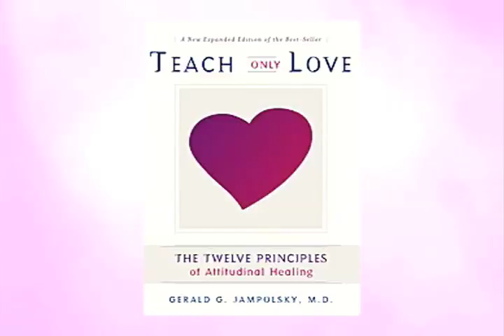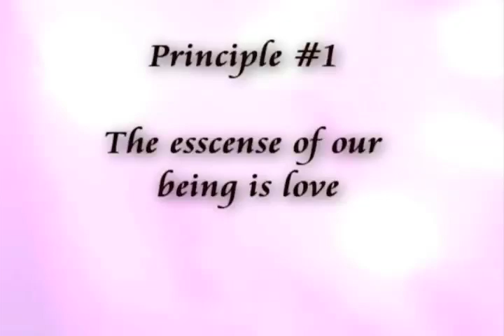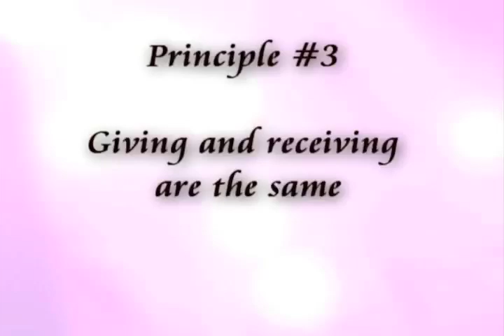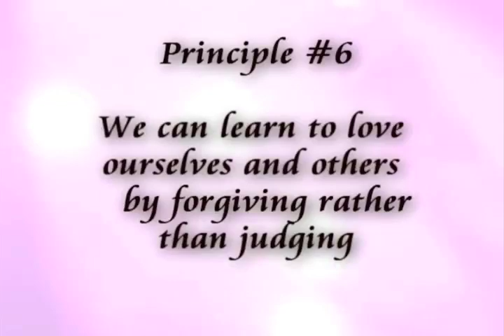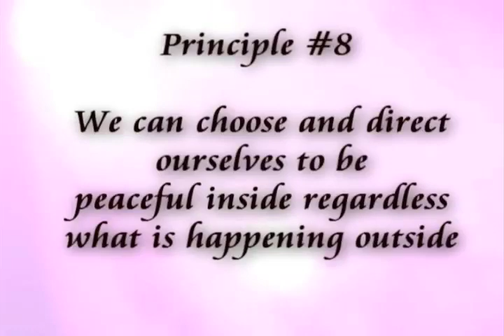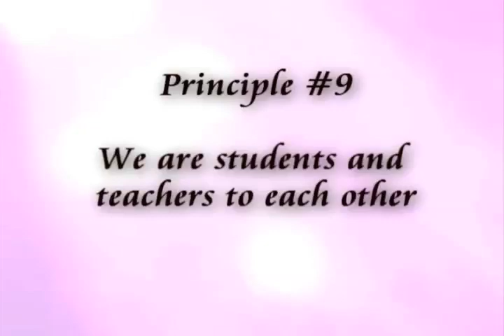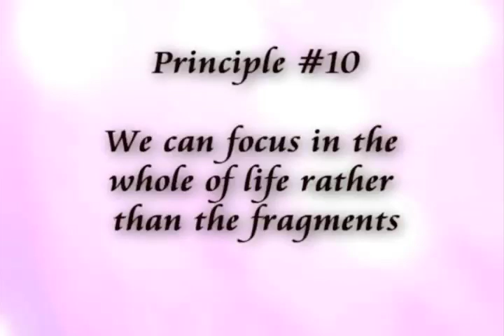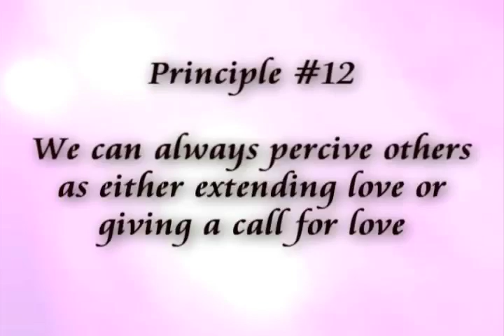The 12 Principles of Attitudinal Healing